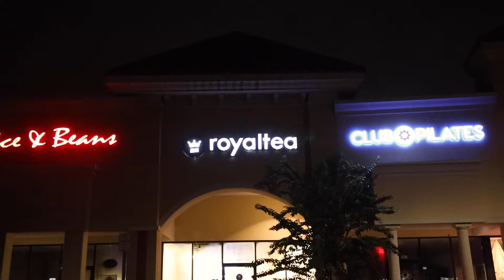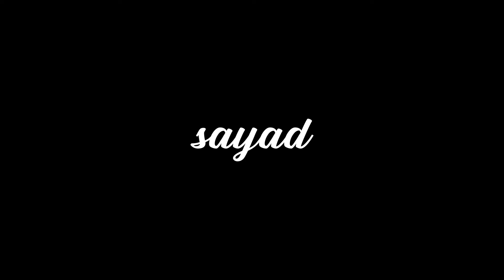BHORTS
Hi... We've been testing out these shorts for over a year now and we are proud to release these to y'all.